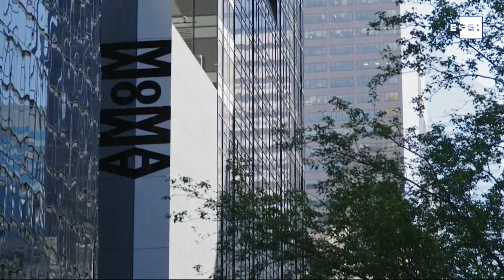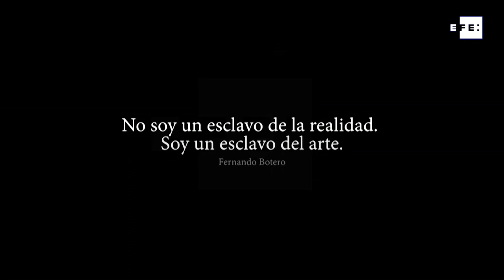Botero, el documental que capta la esencia del famoso pintor colombiano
Bogotá, 12 mar (EFE).- La vida del pintor y escultor colombiano Fernando Botero, uno de los artistas más importantes del siglo XX, fue llevada al cine en un documental en el que el director canadiense Don Millar capta la esencia, según sus familiares, de lo que es el pintor como persona.
IMÁGENES CEDIDAS POR HOGAN MILLAR MEDIA
Edición y locución: Annia Hidalgo Vargas.